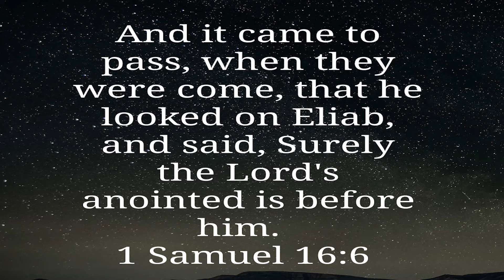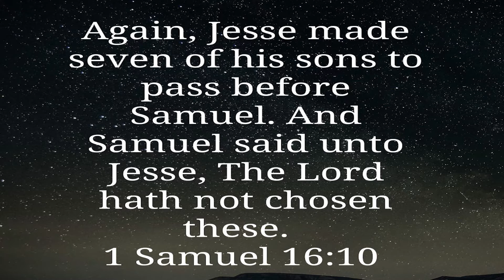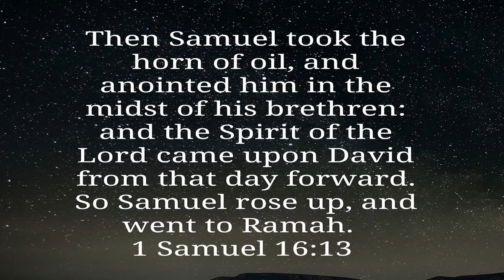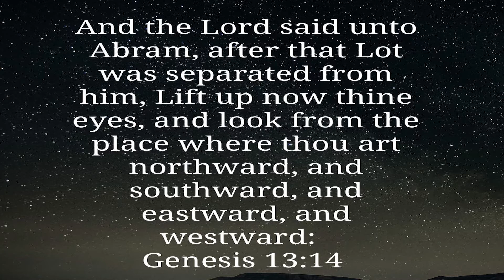CHRIO SEED OF LIFE CHURCH : SUNDAY SERVICE.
Relationship centred on love part 2